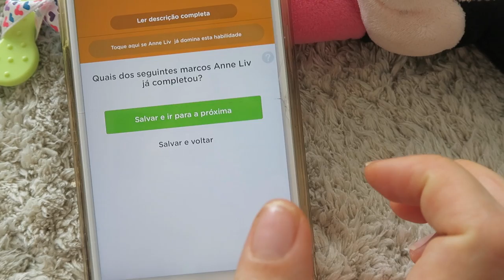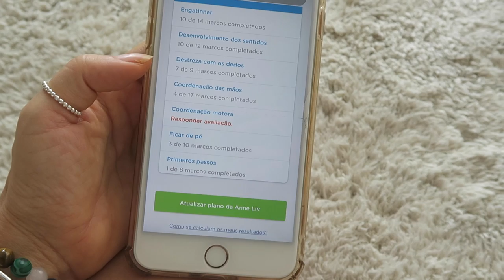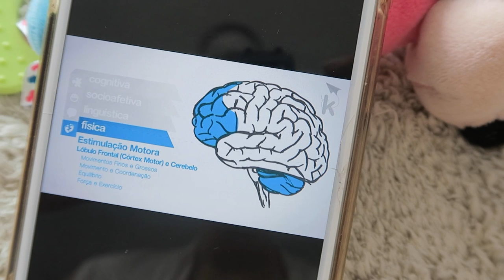VLOG DO BEBÊ | Um dia com a Anne Liv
Como será que é um dia na vida da Anne Liv? Gravei esse vlog a convite do Kinedu, aplicativo voltado para o desenvolvimento dos bebês que faz parte dos nossos dias, da nossa vida. Aproveitei um dia bem cheio de programações e pessoas para gravar esse vídeo e espero que vocês se sintam mais pertinho da gente!

[publicidade]

Boa sorte!